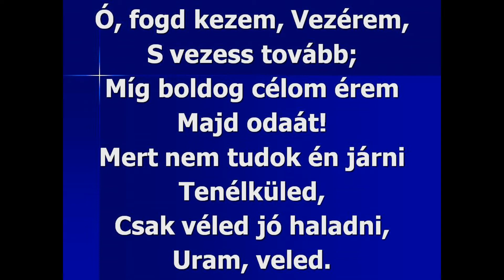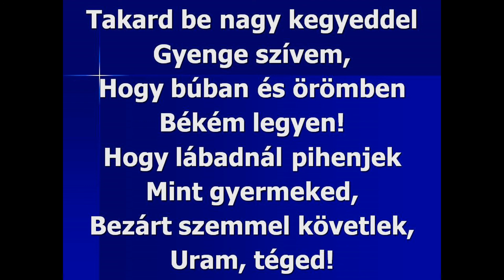Ó, fogd kezem, Vezérem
A BÉ 335. (HH 218) éneke szöveggel és orgonakísérettel